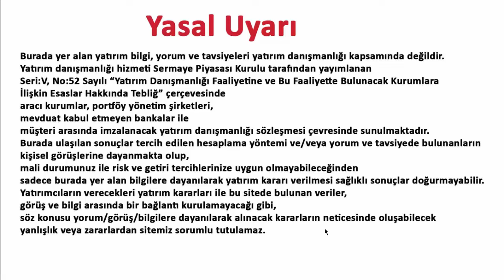GESAN TEKNİK ANALİZ 4 MART 2024 HİSSE ANALİZ YORUM